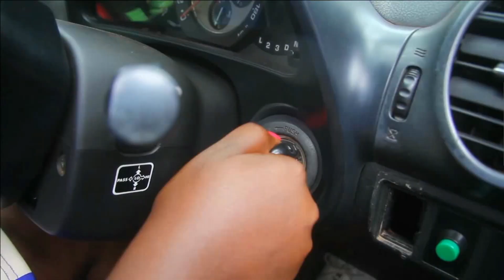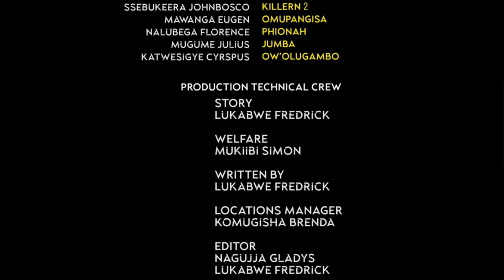heart breaker Emmy eps 4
TONNY GAMUMYUUSE MU KANO GWE LABA FILM